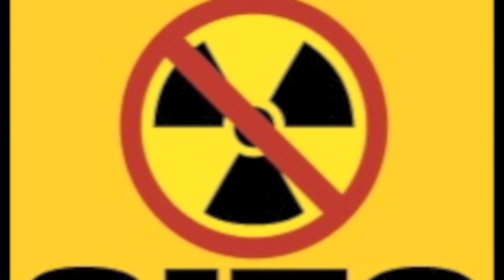ROCK'N'ROLL KAMIKAZES live fillmore 2011 19/20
ROCK'N'ROLL KAMIKAZES live fillmore 2011